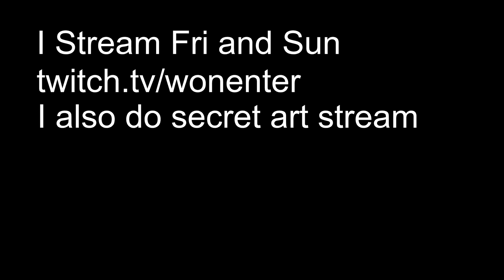Not the way I wanted to be in a TV: Little Nightmare 2 part 16